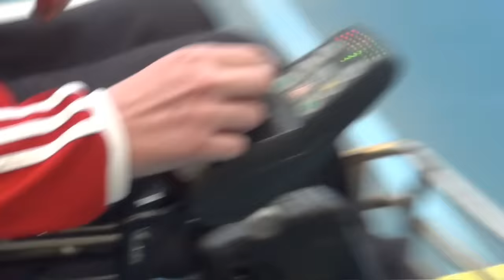Les béliers de Quimper foncent vers les inter-régions d'accession en D3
A la salle des sports de la faculté Per Jakez Hélias, ce samedi 14 janvier 2017, les béliers de Quimper ont avancé sérieusement leur pion pour finir en tête de leur poule Bretagne. La route de Ergué-Gabéric, lieu des prochains inter-régions d'accession en D3, le 19,20 et 21 mai, s'est bien entrouverte devant les coups de butoirs des Béliers. Dans le match phare, les Quimpérois, grâce à un but de Arthur Pach, sont montés dans le bon wagon face à Lorient. Un modèle d'intégration par le sport avec les interviews de Jean-Marc Tanguy, conseiller départemental du Finistère, délégué au sport et fervent soutien des Béliers, Nolwenn Nader, Fabrice Pach coachs de cette équipe, Jimmy Buisset et Arthur Pach, joueurs de cette équipe quimpéroise de football fauteuil.